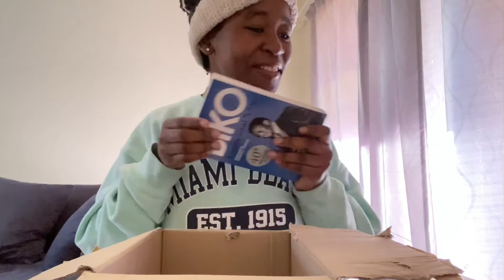New Books: Unboxing..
Books are the best 🎁 gift..